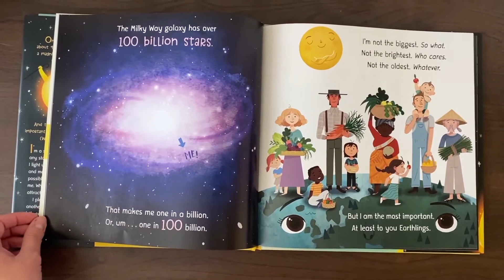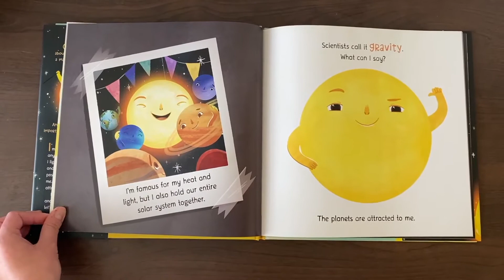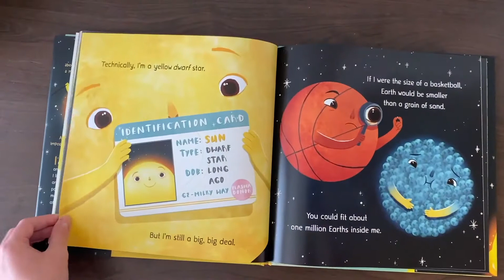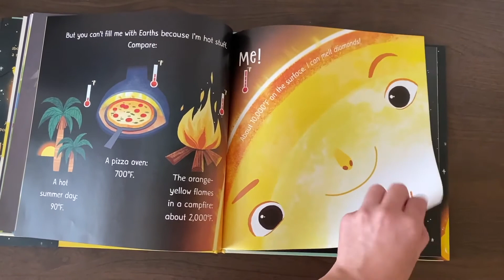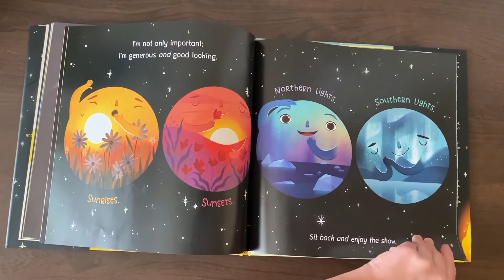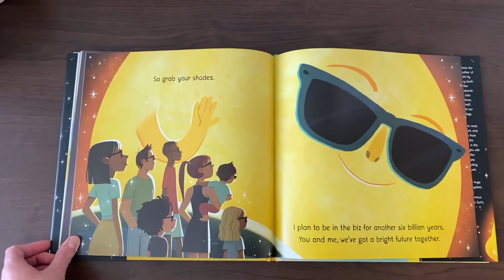Explora Storytime - Sun! One in a Billion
For National STEM Day, join Ashley as she reads "Sun! One in a Billion!" Ashley is a member of our Youth Intern Program, designed to place teens on STEM career pathways!